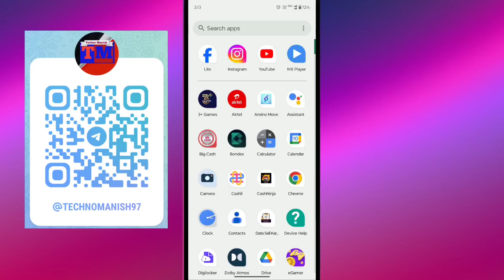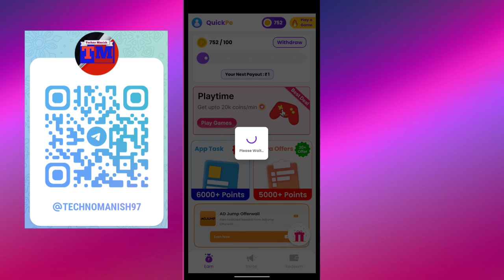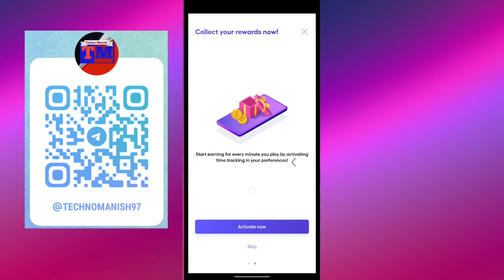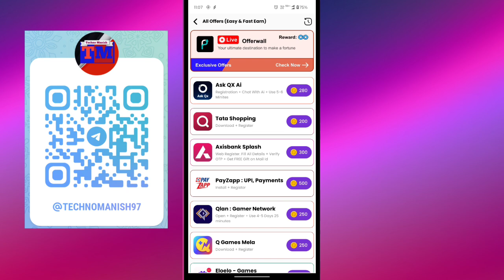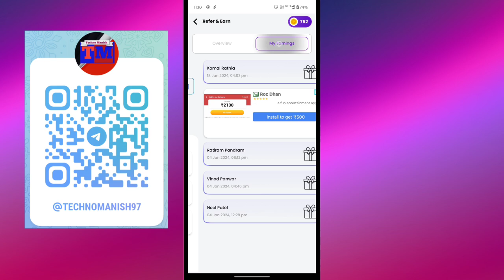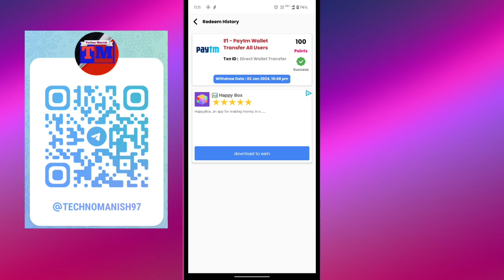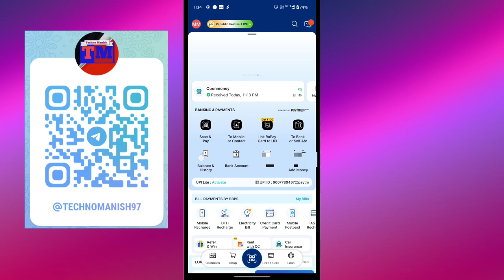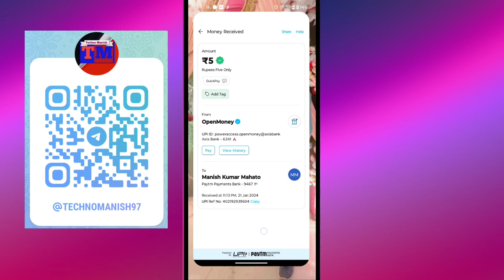Online mobile se paise kaise kamaye | Ghar baithe Paisa kamane wala app | Free Paisa kaise kamaye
Keywords-:

paisa kamane wala app 2023 real